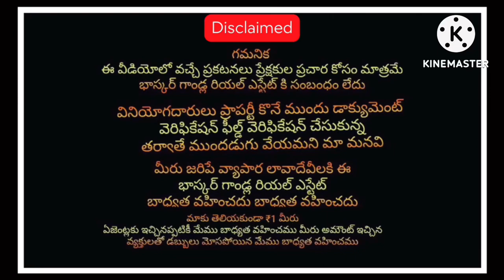750 Acres land || 30 Borewell’s || Bangalore Airport- 120 km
Tumukur District Land-750Acres
From penugond highway-22km
From pavagada-22km
From Bangalore-170km..
Pavagadatoland Tar-Road.
Hindupur-penugonda-MadakasiraRoad
Railwaygate-rightsideoftheproperty
RightFrom Airport-120km
Landparcelno1
Registerproperty-223.Acres
Noofowners-ThreeFamilys
Landparcelno2
GP.AAgreement-300Acre
Noofowners-13-members
Landparcelno3
Anotherbit-244 AcresRegisteredProperty
Noofowners-29Familys
Landparcelno4
G.P.A-50-Acres
Noofowners-6Family